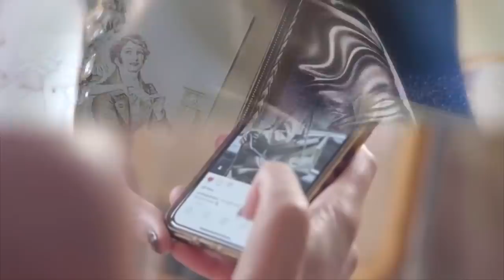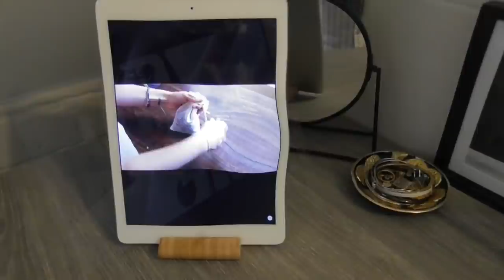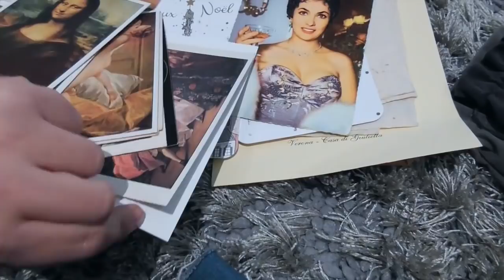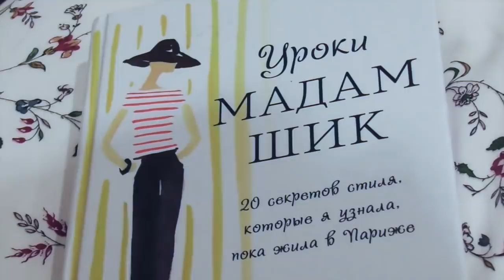Суббота Француженки. Уроки мадам Шик.